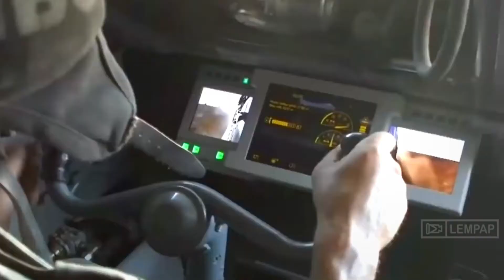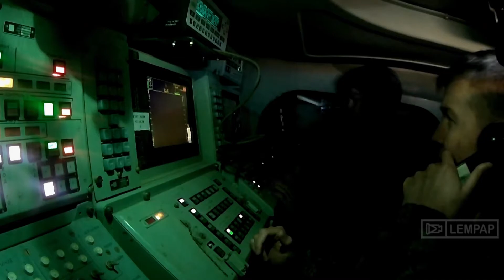The Deadliest Russia BuK-M3 Viking Air Defence System That Can Destroy All Jets - It's Not a Joke!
The Buk-M3 also nicknamed Viking, medium-range surface-to-air missile system is a modernized version of the Buk-M2 system, features advanced electronic components and a deadly new missile.

The Buk missile system is a family of self-propelled, medium-range surface-to-air missile systems developed by the Soviet Union and its successor state, the Russian Federation, and designed to counter cruise missiles, smart bombs, fixed- and rotary-wing aircraft, and unmanned aerial vehicles.